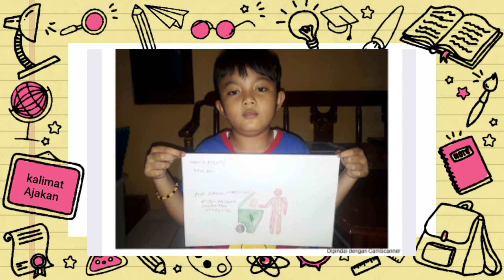Kalimat Ajakan| KELAS 2 SDS HATI SUCI